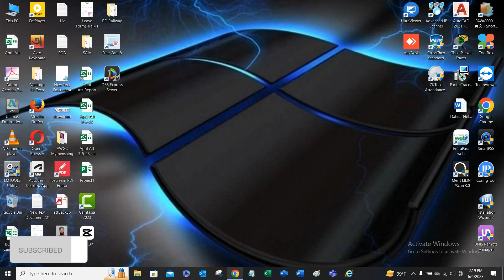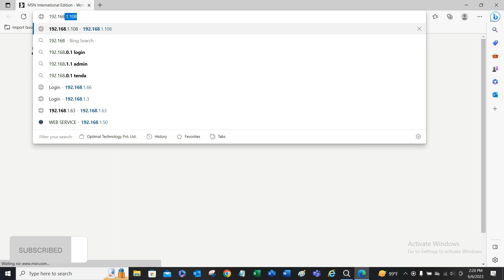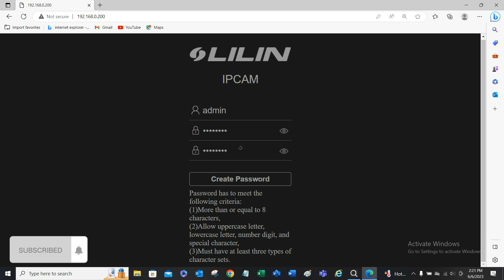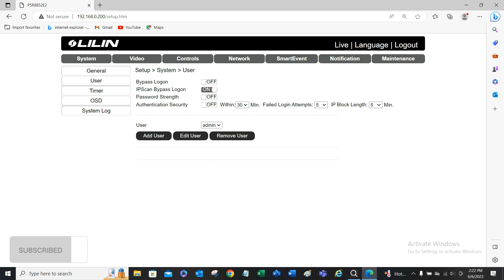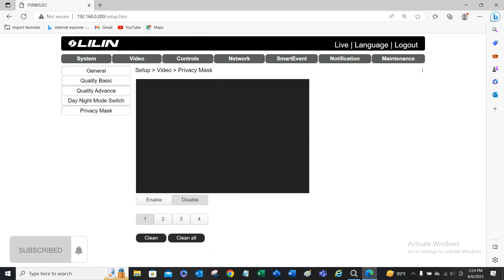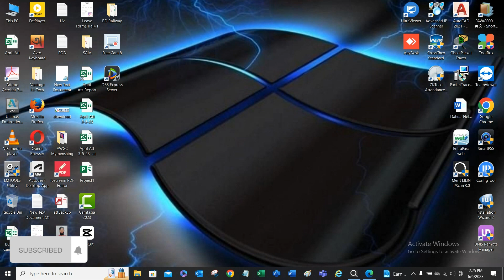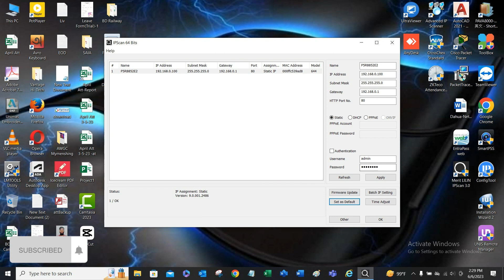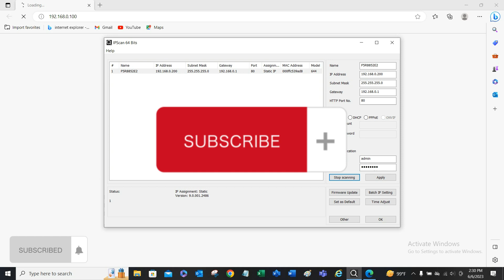How To Configure Lilin Camera । Lilin IPScan Software Setup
How to configure lilin ip camera,